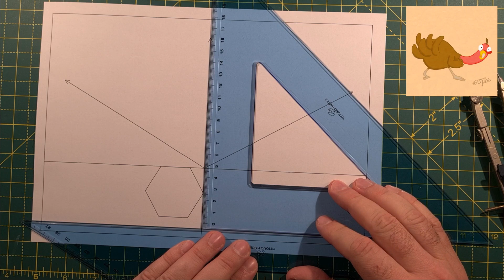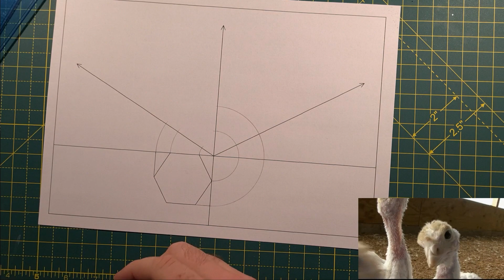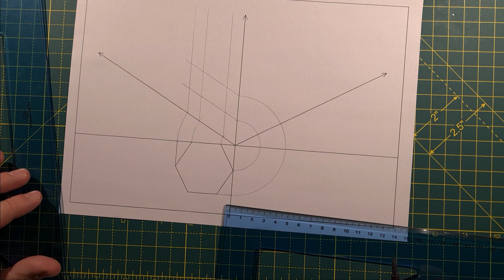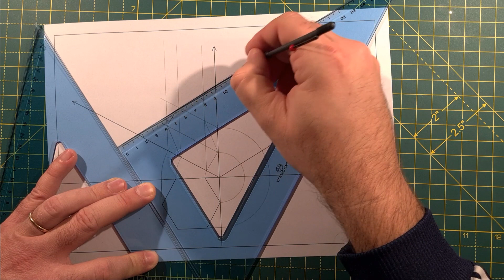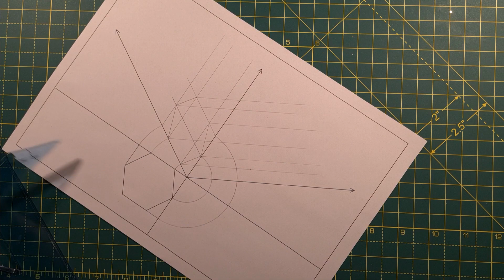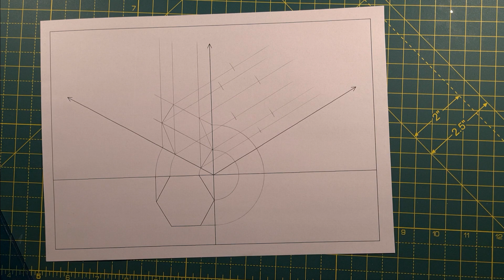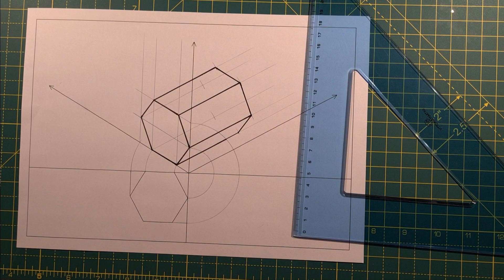ASSONOMETRIA ISOMETRICA di un PRISMA REGOLARE ESAGONALE "STESO"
Spiegazione dell'assonometria isometrica di un PRISMA REGOLARE ESAGONALE "STESO"  con tutorial pratico. Lato esagono regolare di base = 2,5 cm; altezza prisma = 6 cm

👉👉linee di costruzione: leggere, mina dura 🌟
👉👉linee finali: marcate, mina morbida ✏️